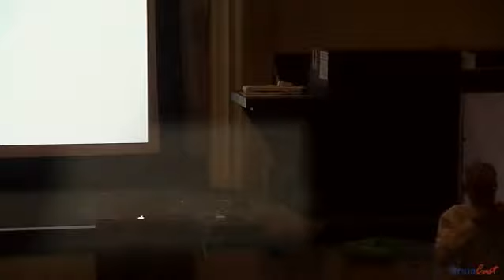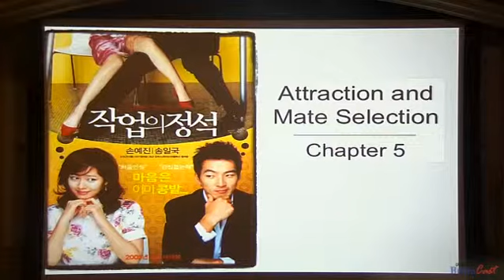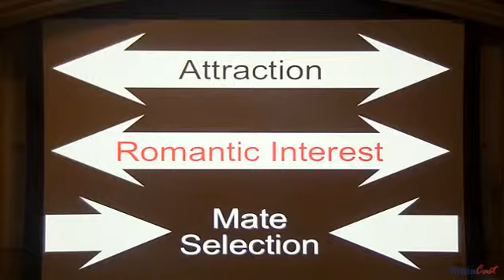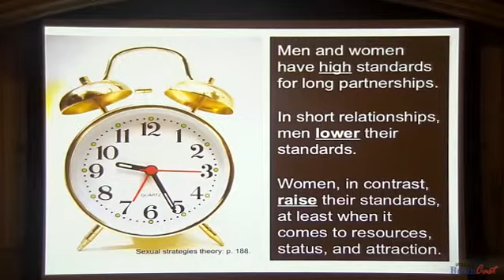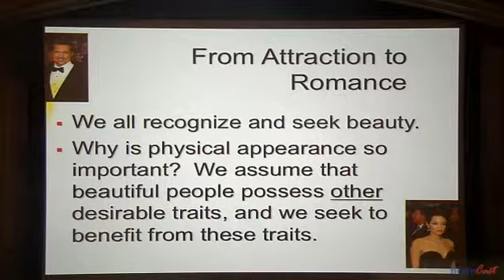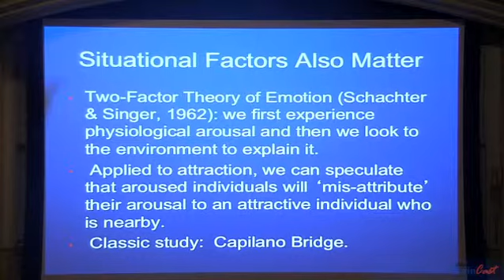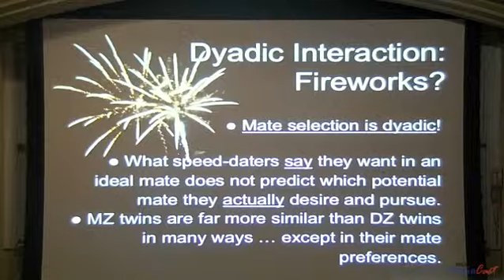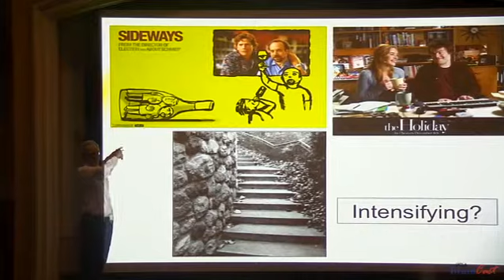Psych 137C: Intimate Relationships Lecture - Week 3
Taught by Professor Thomas Bradbury at UCLA